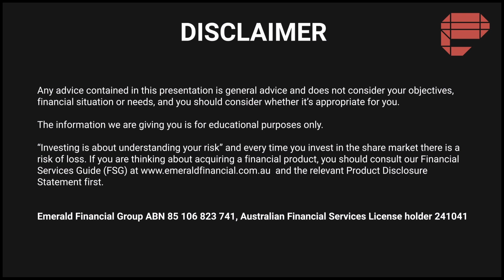Small Cap Watch | Pharmaxis (ASX: PXS) CEO Gary Phillips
In this episode of Small Cap Watch, we are joined by the CEO of Pharmaxis Gary Phillips (ASX: PSX) as he provides an overview of the company's pharmaceutical drugs and trials, their recent success, and plans for the future.